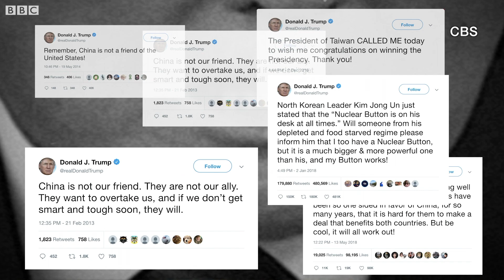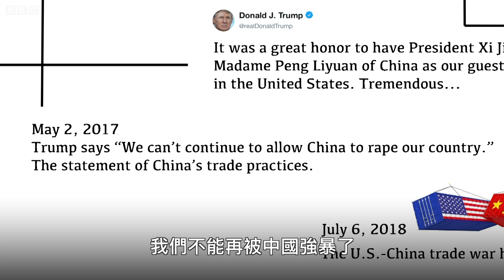特朗普：中國干預中期選舉，與習近平或不再是朋友－ BBC News 中文｜習近平｜貿易戰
「中國不是我們的朋友。」
「我和習主席建立了偉大的友誼，我對未來充滿期待。」
「中國就是匯率的操控者。」
「但是，但是，我不責怪中國。」

美國總統特朗普對中國的態度忽遠忽近，在聯合國安全理事會會議期間，他說自己是「首位在貿易問題上挑戰中國的總統」，因此中方不希望他在中期選舉中獲勝。他們還算是哥們嗎？